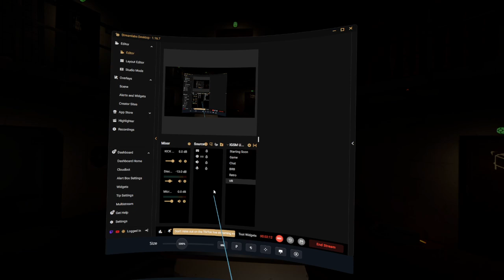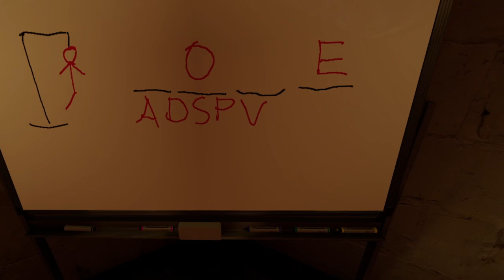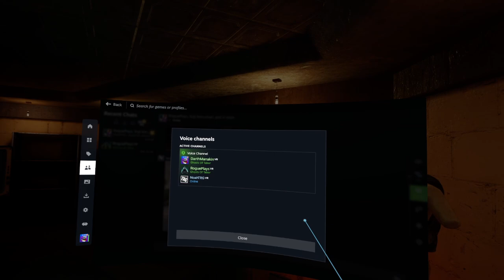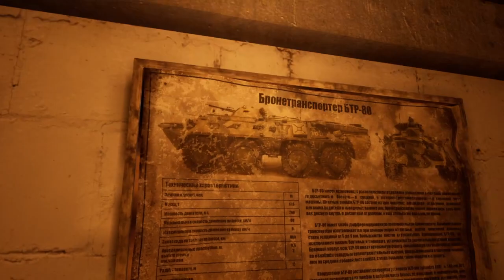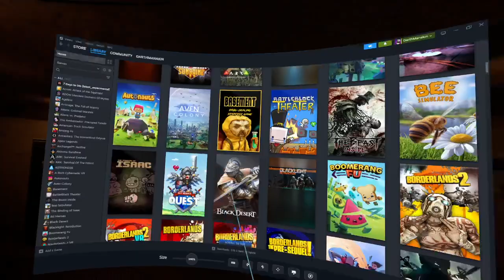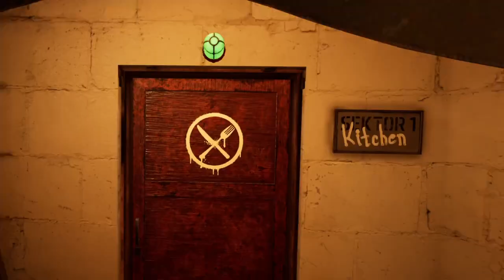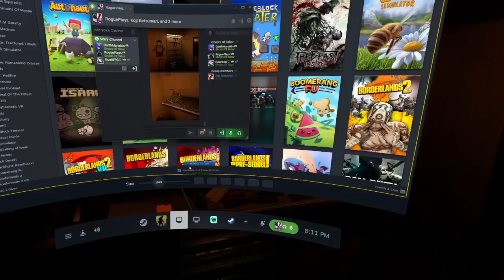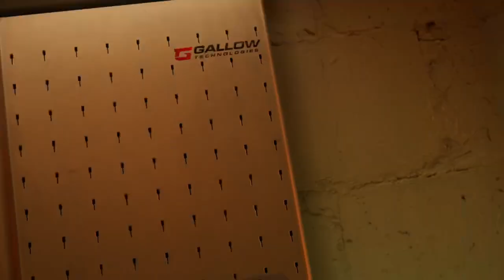Ghosts of Tabor | Part 7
I'm getting better, and finally getting kills! Lets get this bread!